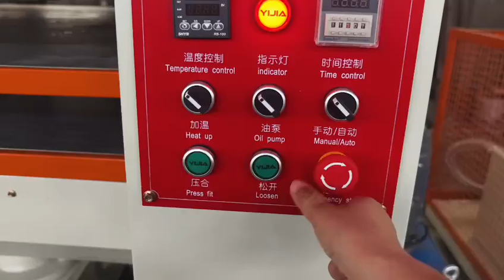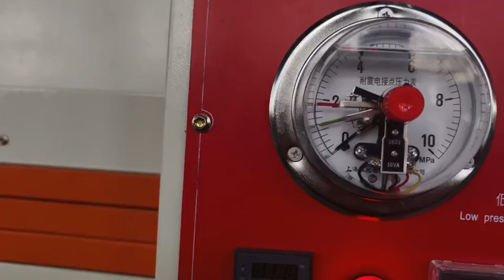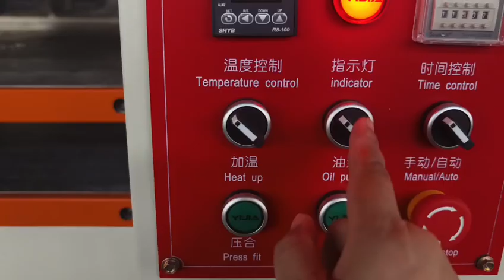GS A range hydraulic hot proess line